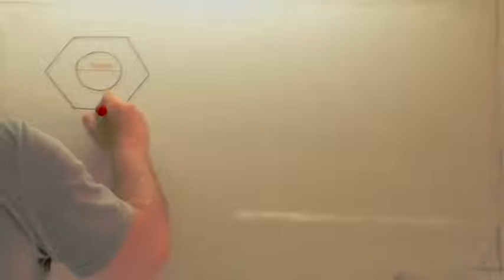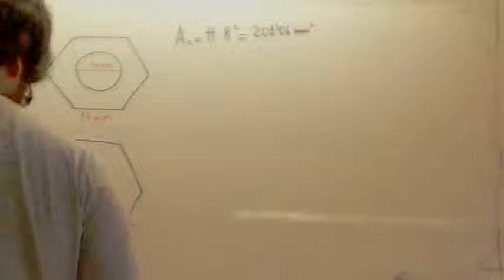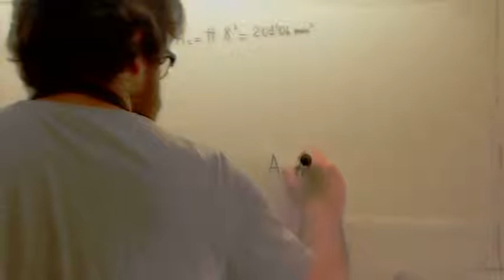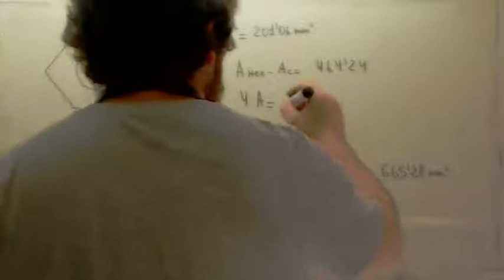Prueba de Acceso a Grado Superior Matematicas Tuercas Usero